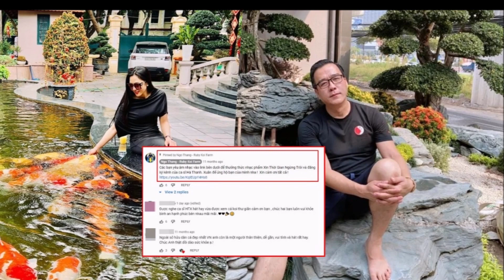"Vua cá Koi" Thắng Ngô hé lộ cơ ngơi bạc tỷ với Hà Thanh Xuân sau gần 1 năm về chung nhà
▶"Vua cá Koi" hé lộ cơ ngơi bạc tỷ với Hà Thanh Xuân sau gần 1 năm về chung nhà
▶ Tin 24h là kênh tổng hợp các video về tình yêu cuộc sống, hôn nhân gia đình...